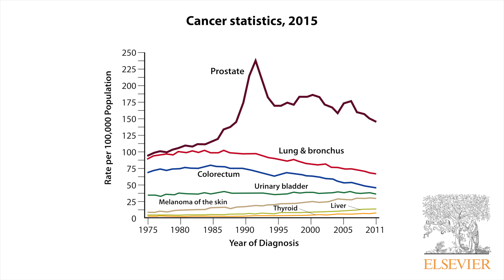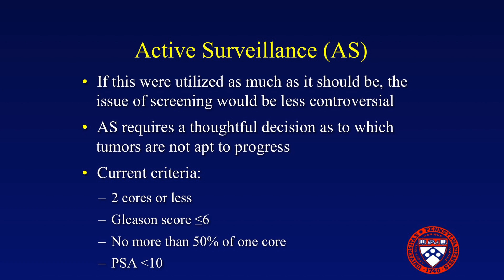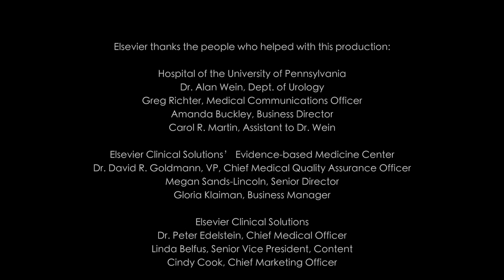Prostate Cancer Screening: The Who, What and Why?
Understand who should be screened for prostate cancer. Penn Medicine's Dr. Alan Wein and Elsevier's Dr. Peter Edelstein discuss different medical guidelines, active surveillance, when to biopsy, PSA ranges and more.